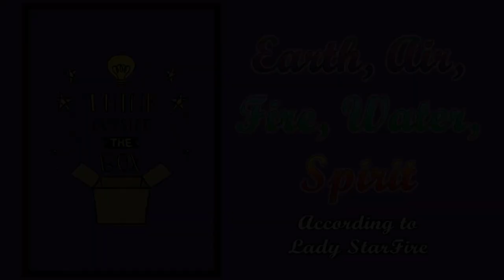Witchy Tips - Thinking Outside the Box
Witchy Tips - Thinking Outside the Box witch - What to Use when You Don't Have What You Need